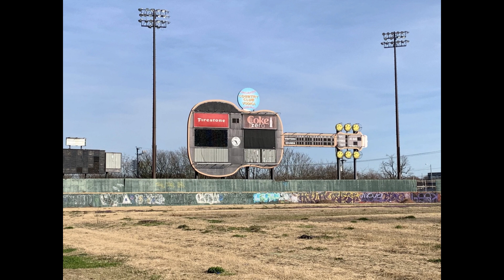Great Bambino - Angels in the Outfield (Baseball Synth, 2020)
are you familiar with dungeon synth? mortiis invented dungeon synth some time in the 90s so he could have something to listen to while playing DND. since then, many dungeon synth albums have come out and some have expanded on the genre, such as pumpkin witch who invented pumpkin synth, and diplocodus who invented dino synth. i believe dungeon synth hasn't been explored to its fullest potential which is why i invented baseball synth. so please enjoy the lead single from an upcoming GREAT BAMBINO baseball synth release.

this is ANGELS IN THE OUTFIELD by GREAT BAMBINO, an innovative new release from FIDMG